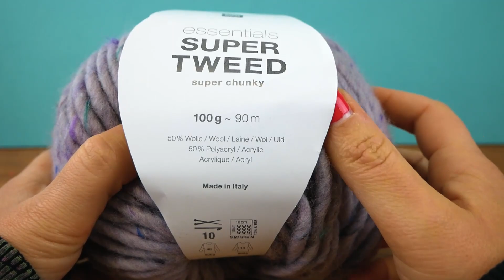Sciarpa Morbida per Bambino all'Uncinetto